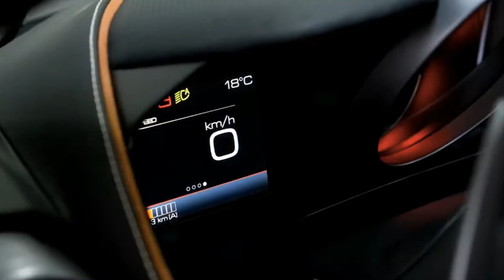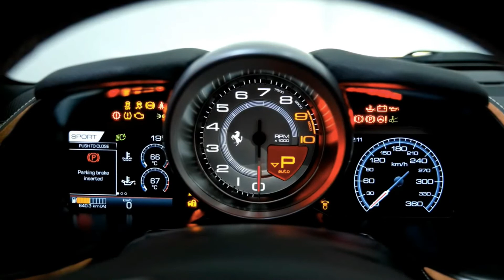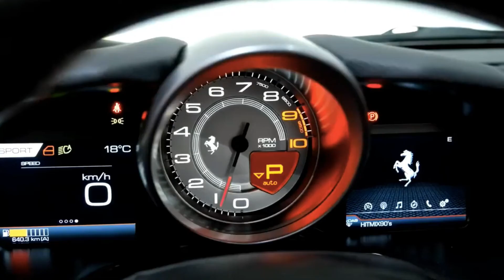Ferrari 812 GTS(V12)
Sound, interior and exterior details